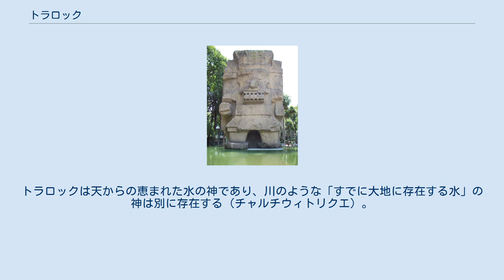トラロック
トラロックの石像。
 トラロック (Tlaloc) は、メソアメリカ文明の宗教で広く信仰された雨と雷（稲妻）の神。
ヌウアルピリ (Nuhualpilli) とも呼ばれる。
トラロックは山の中の洞窟に住むと考えられ、大地に含まれる水とも関係が深いと考える見方もある。
 トラロックが干魃と雨を司っていると信じたアステカ人が、子どもを生け贄として捧げていたことから、アステカ文明で信仰されていた雨の神として有名である。
 その起源は先古典期終末期、紀元前1世紀のトラパコヤ遺跡出土の土器にヘビのような稲妻を伴った姿で描かれているのが最古とされるが、さらに古くオルメカ時代までさかのぼる可能性を主張する研究者もいる。
テオティワカンで主神、雨神としての信仰は隆盛をきわめた。
 テオティワカンにおいてトラロックは、他の神々と混同されてきたが、大きな目玉と上唇、大きな歯を特徴としていることのほかに、最近の研究によって口の中にジャガーの犬歯と睡蓮を表す文様を伴うトラロックAと、大きさがほぼ同じ円錐形の歯をもちサポテカの雨神コシーホに似た二又に分かれた舌を持つトラロックBと呼ばれる姿に描かれていることが解明されてきた。
 テオティワカンの衰退とともにその信仰は一時弱体化した。
一方で、テオティワカン人と交易をしていたマヤ文明でも引き継がれた雨の神はチャックと呼ばれる。
チャックの長い鼻に対し、トラロックは大きな両眼と牙が特徴的である。
 トラロックは花の女神であるショチケツァルと結婚したが、テスカトリポカが女神を連れ去ったため、マトラルクエイェと再婚。
ウィシュトシワトル (Huixtocihuatl)と呼ばれる姉がいる。
 トラロックは「トラリ」 (Tlalli) から派生したとされる。
Tlalliは「大地」、ocは「彼は座る」の意であることから、文字通りに訳せば「大地に座るもの」という意味である。
トラロックは天からの恵まれた水の神であり、川のような「すでに大地に存在する水」の神は別に存在する（チャルチウィトリクエ）。